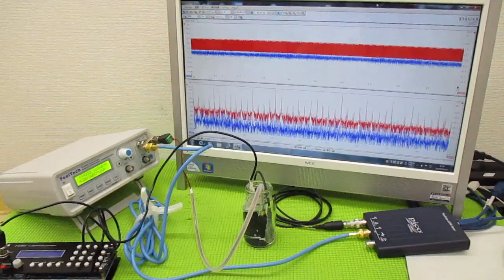メガヘルツの超音波発振制御プローブを利用した実験動画 ultrasonic-labo